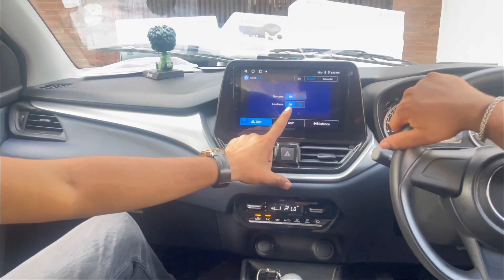New baleno 2023 modified with best music system✅AUDISON speakers✅onkyo stereo✅baleno sigma modified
Hi
In this video , we have shown a top class entry level audio setup in new baleno sigma

Products used

Onkyo android stereo 2/32
AUDISON component speaker front and rear
Dr artex damping
Blaupunkt reverse camera

Tags -:
New baleno 2023 , new baleno 2023 base model modified, baleno sigma modifications, new baleno arm rest , baleno music system , best android stereo for  new baleno , best component speakers for new baleno , 2023 Baleno , baleno vs fronx , baleno cng , baleno review, morel speaker review, morel speaker review in Telugu , AUDISON speaker review in Malayali, drag race, power drag race, Mohali , Chandigarh, Jharkhand , Delhi car market , Delhi car accessories market , new baleno drag race